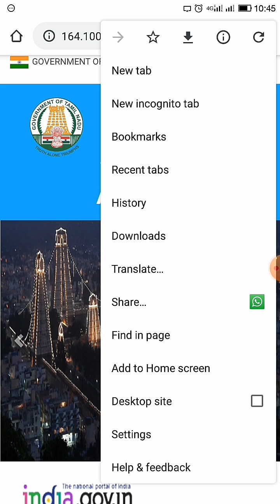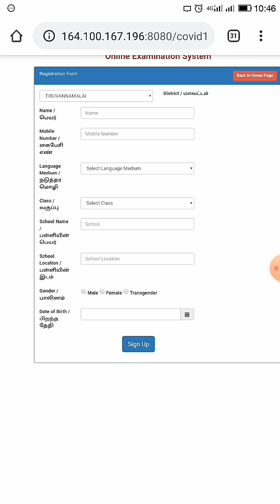6th -10th Std|Thiruvannamalai district online exam-2020|April -29|How to write exam|Instructions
Hi
Hello
Friends
Thiruvannamalai district online exam-2020 April -29 How to write exam Instructions